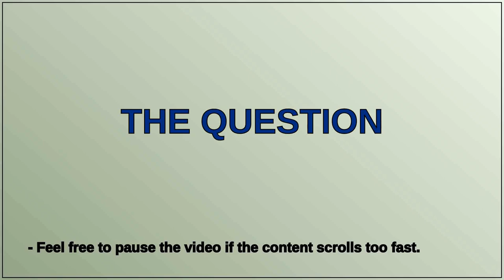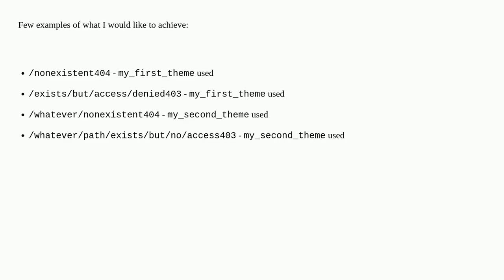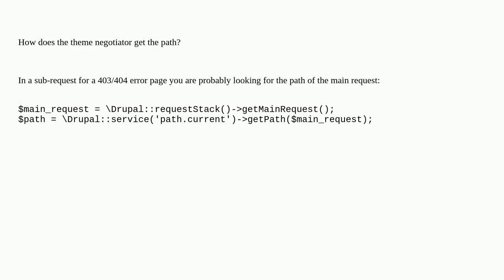Drupal: Use specific theme not template file for 404 and 403 generated for specific path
Use specific theme not template file for 404 and 403 generated for specific path

A special thanks goes out to the community